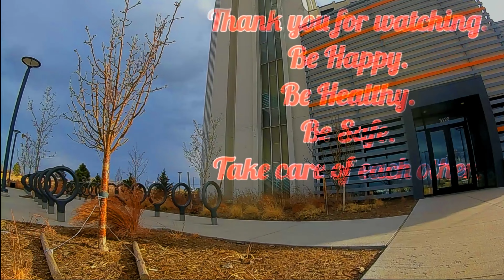Drone flying at Air Traffic Control Tower FPV + Mavic Air 2 at Airport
*PLEASE NOTE: THIS IS NOW OPEN AIR SPACE. THE AIRPORT IS ABANDONED. ALWAYS CHECK YOUR AIRSPACE BEFORE FLYING: I Recommend using the B4UFLY and KittyHawk apps**
Flying the abandoned air traffic control tower at the old Stapleton airport. This is now Open Airspace thanks to the airport being abandoned for years. The tower was home to a restaurant for some time.
A once in a lifetime opportunity to dive an ACTUAL air traffic control tower? Yes please.